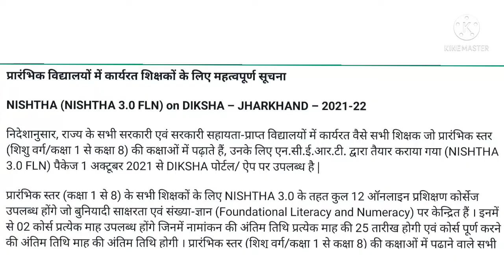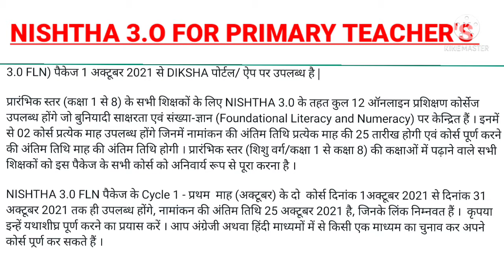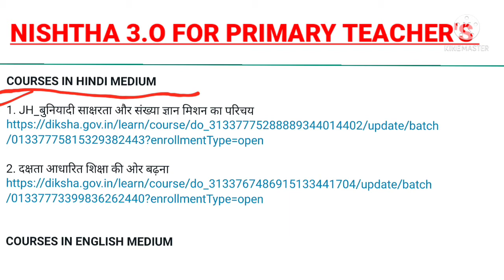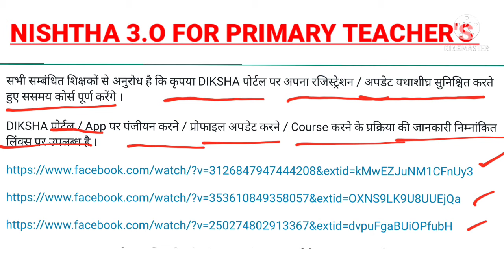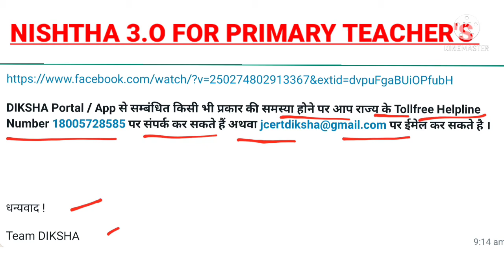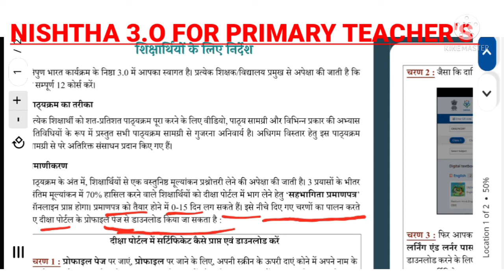IMPORTANT INFORMATION ABOUT NISHTHA 3.0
निषठा 3.0 के बारे में महत्वपूर्ण सूचना।